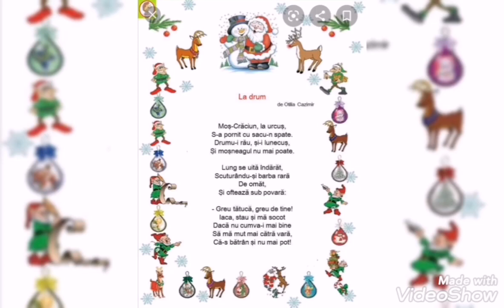La drum, de Otilia Cazimir